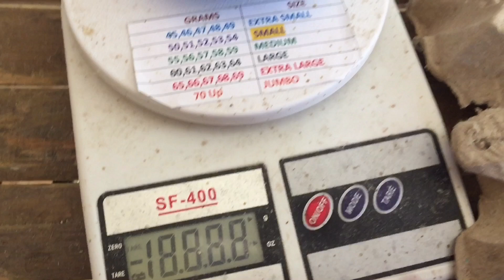PART II : UPDATE SA NEGOSYO NILA ME @BrendaMageOfficial | Tyshen VLOG